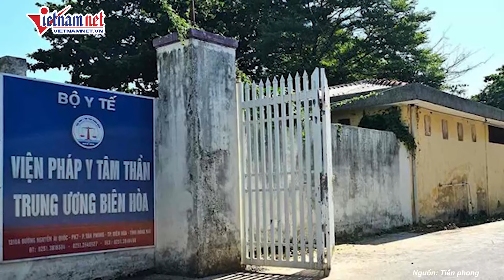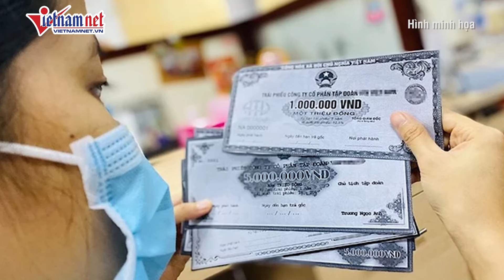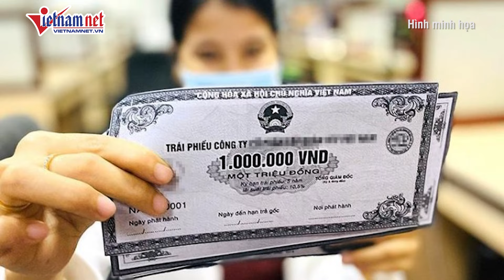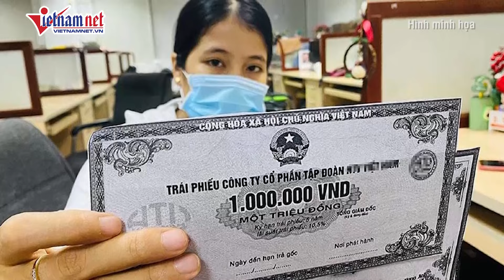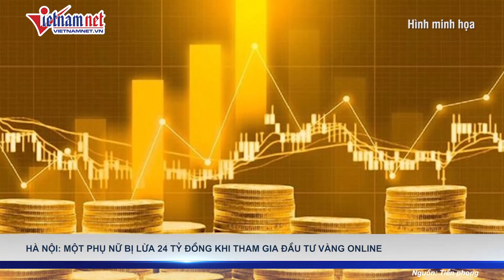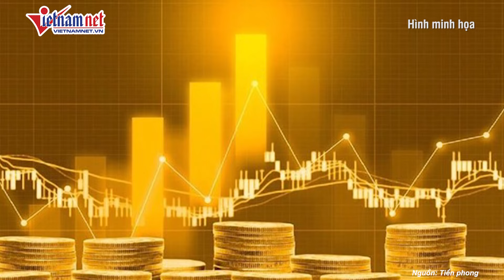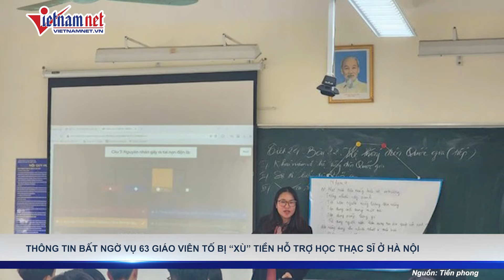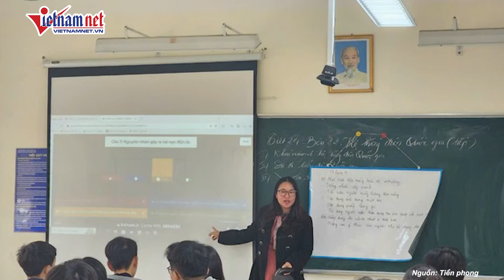Bộ Công an tiếp tục bắt Viện trưởng và Phó viện trưởng Viện Pháp y tâm thần Trung ương Biên Hòa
Cơ quan CSĐT Bộ Công an vừa tiếp tục bắt giữ 2 lãnh đạo Viện Pháp y tâm thần Trung ương Biên Hòa (đóng tại phường Tân Phong, TP Biên Hòa, Đồng Nai) gồm bác sĩ Lê Văn Hùng (Viện trưởng) và bác sĩ Nguyễn Thành Công (Phó viện trưởng). Cơ quan chức năng cũng đã tiến hành khám xét nơi ở và nơi làm việc của 2 người này. Việc bắt 2 cán bộ lãnh đạo của Viện này liên quan đến việc cơ quan chức năng đã bắt giữ nhiều bác sĩ và điều dưỡng Viện Pháp y tâm thần Trung ương Biên Hòa.